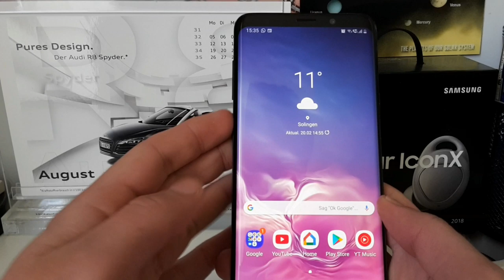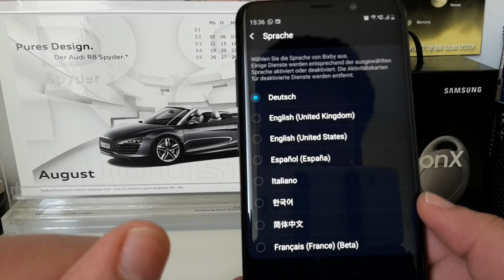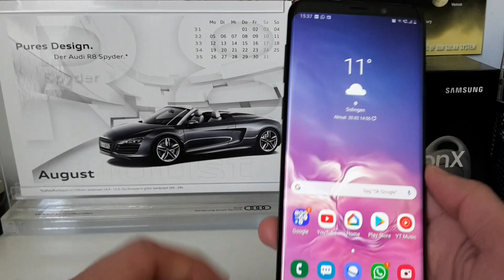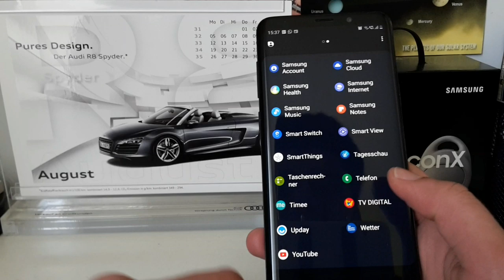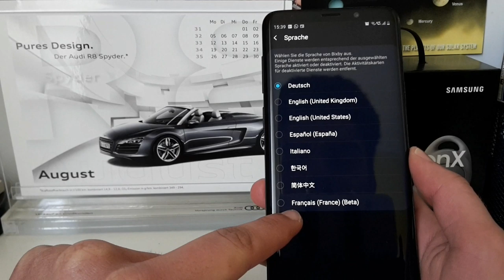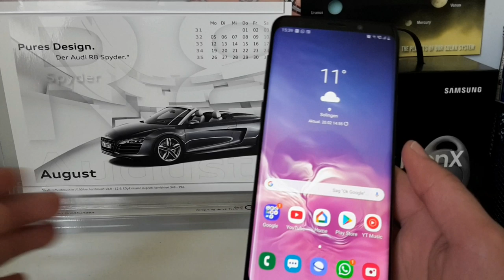Bixby learned new languages!!! [German, French, Espanol, Italian, UK English]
Hey Samsung Enthusiasts!

Finally, Samsung rolled out more languages to Bixby!

Today is a great day for SAMSUNG FANS!!!